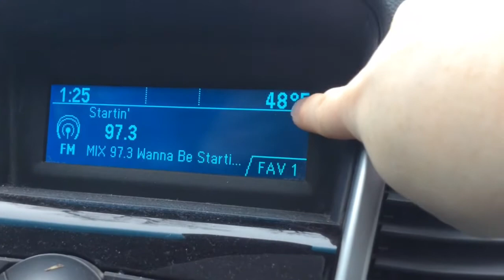MANIC MONDAY (DITL #17)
~~OPEN ME~~

Hey Mountain Family! Today was so hectic. We did some housework, went grocery shopping (where a car had caught fire in a Walmart parking lot!) and I helped Devin pack. I feel like I failed a little trying to vlog today, but hey at least now you guys have seen for yourselves why I don't vlog when Devin is home lol we're just so busy! Anyway, see you guys on Wednesday in a new vlog :)

~~SOCIAL MEDIA~~